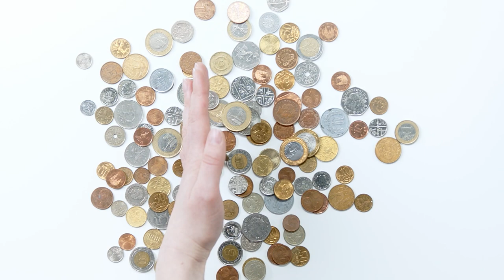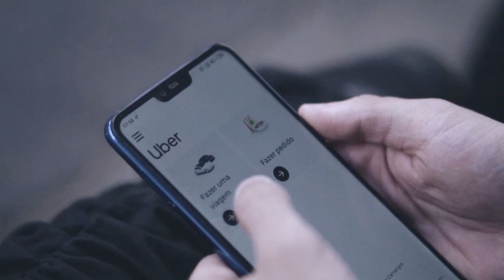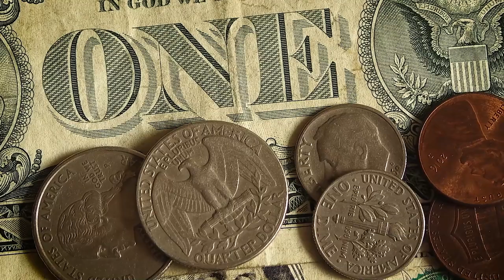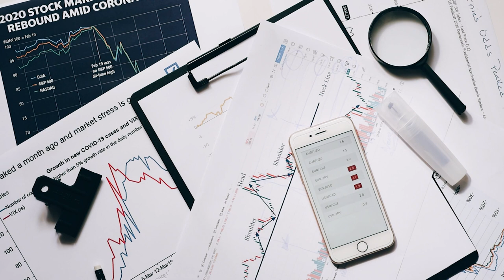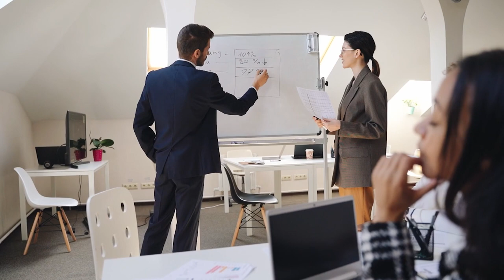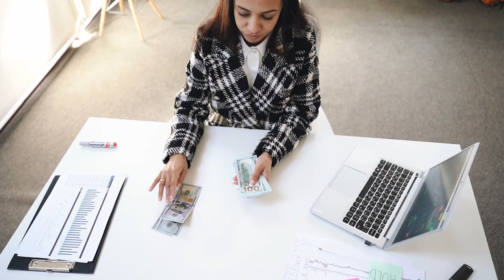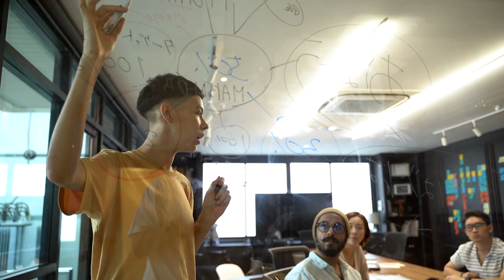Market Shifts, Uber's Profit Turn, and NASA's Entry into Digital Streaming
Explore "The Investment Navigator" for an in-depth analysis of August's financial landscape, where we dissect significant market shifts, celebrate Uber's landmark achievement in profitability, and delve into NASA's innovative leap into digital streaming platforms. This month has been a rollercoaster of economic developments and technological advancements, from the unexpected US credit rating adjustment to the thriving gig economy, culminating in NASA+'s groundbreaking initiative to make space exploration more accessible. With a focus on how digital streaming platforms like NASA+ are changing the way we consume content and educate ourselves on space and science, we invite both seasoned investors and newcomers to uncover the implications of these changes on investment strategies and the broader technological landscape. Join us as we navigate through these dynamic changes, offering insights, stories, and expert opinions that highlight the intersection of finance, technology, and innovation.